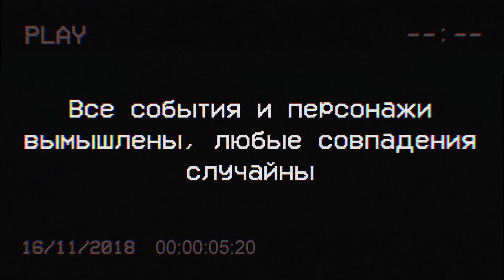Нейрофанфик «Приключения на карантине» Глава 1. Однажды в Тольятти